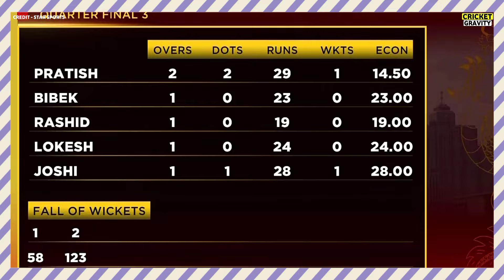Sri Lanka vs Nepal Quarter Final Highlights 2024 | SL vs NEP Hong Kong Sixes 2024 Highlights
sri lanka vs nepal,
sri lanka vs nepal highlights,
sri lanka vs nepal cricket match,
sri lanka vs nepal highlights 2024,
sri lanka vs nepal quarter final,
sri lanka vs nepal quarter final highlights,
sri lanka vs nepal today match,
sri lanka vs nepal 2024 highlights,
nep vs sl hong kong sixes 2024,
nep vs sl hong kong sixes highlights,
nep vs sl hongkong sixes highlights,
nep vs sl quarter final highlights,
nep vs sl quarter final match,
sri lanka vs sl quarter final highlights,
nep vs sl hong kong sixes highlights 2024,
sri lanka nepal highlights 2024,
sri lanka nepal cricket highlights,
sri lanka nepal hong kong sixes highlights,
hong kong sixes 2024 live,
hong kong sixes highlights 2024,
hong kong sixes live kaise dekhe,
sundeep jora batting vs nepal,
sundeep jora fastest 50,
sundeep jora 12 balls 50 runs,
sundeep jora 50 runs in 12 balls,
sri lanka team hong kong sixes 2024

Images - Star Sports